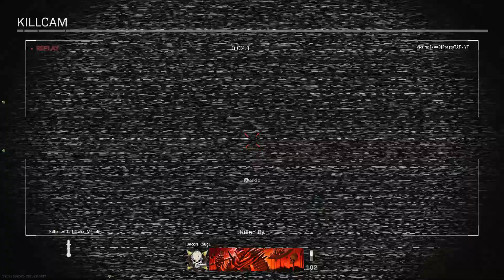I love Krovnik Farmland Map - Gameplay - Pure Gameplay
Per the New Update to Call Of Duty:Modern Warfare, We see BIG changes to the game as well as new maps and fan favorite game modes returning to our screens. In this game play video I show you the First look at the new ground war map. Krovnik Farmyard using the classic M4A1. Lets dive deep into the action and earn MVP.

IN DEPTH REVIEW COMING TOMORROW! AND MORE!